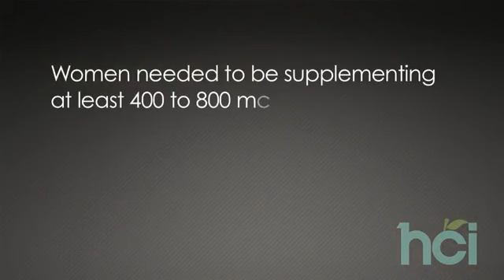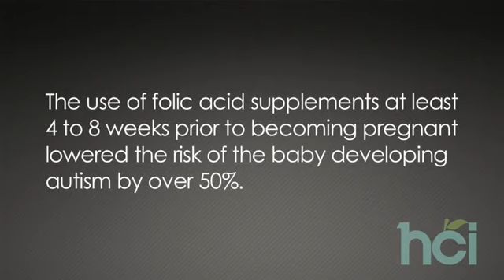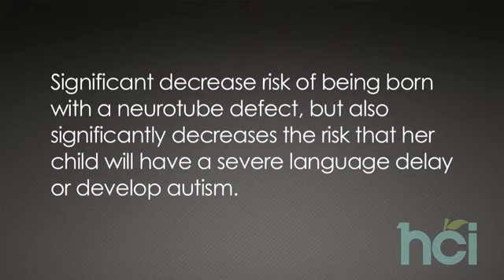Ariix Dr Ray Strand MM 51 Maternal Folic Acid Supplementation Autism | Free Supplement Info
for more information.

Dr. Ray Strand discusses folic acid supplementation prior to pregnancy, and new research on folic acid's ability to reduce the risk of the baby developing autism.
The importance of folic acid supplementation for pregnancy and pregnant women.

Ariix is a health and wellness company providing an opportunity to change your financial future while putting emphasis on health and wellness.

Ariix Products contains No GMO. Are all natural and organic.

Ariix Products are Pharmaceutical Grade Nutrition and are NSF, GMP, OTC, and FDA, Certified. Ariix Raw Ingredients  has No Compromise!

Each of the ARIIX products have been meticulously researched, formulated, and tested to be the very best. We partner with world-renowned experts in order to bring you products that are on the leading edge of what science can offer in the health and wellness arena.

for more information.

PureNourish, Zeolite, ZeoSleeve, ZeoSleeve Technology, Restoriix, Detox, Chia seeds, fiber and antioxidant, Multivitamins, grape seed extract, anti aging.

ariix compensation plan, ariix fraud, ariix scam, join ariix, start ariix
ariix mlm, ariix moa, ariix my v office, ariix mexico, ariix mall,
ariix 90 day challenge, do ariix products work, ariix san diego,